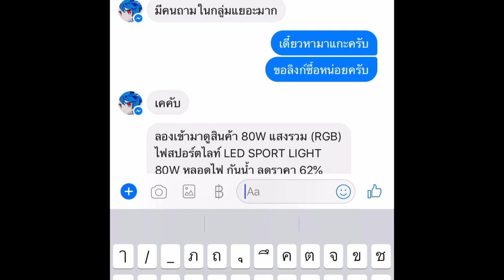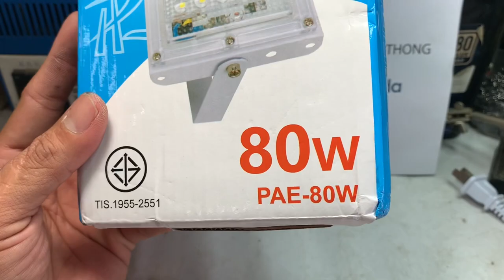Modify led 80watt very cheap price.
สนับสนุนร้านค้าผมเพื่อเป็นทุนในการทำคลิป